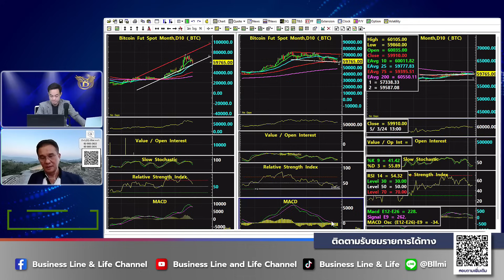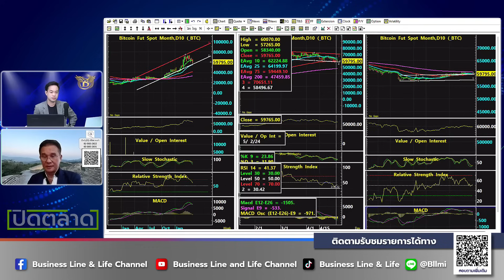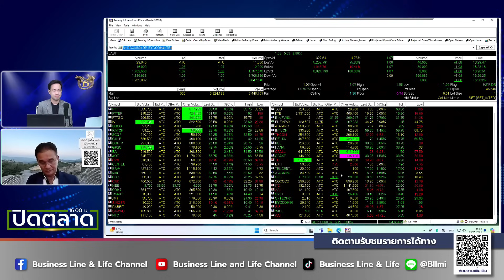นิพนธ์ สุวรรณประสิทธิ์ 03-05-67 On Business Line & Life